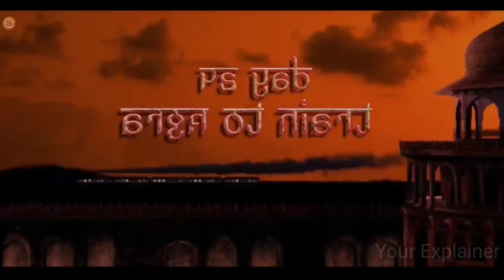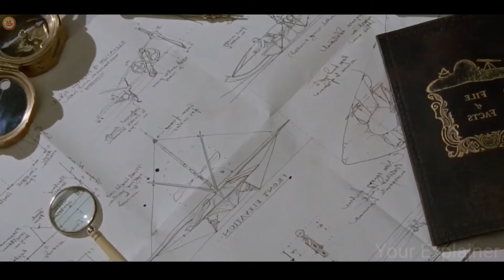SCIENTIST Invented Strange Flying Machine And Got Challenge Travel To | Film Explained in Hindi/Urdu